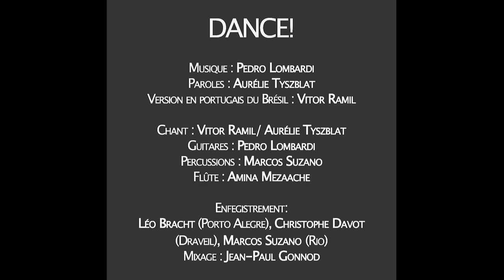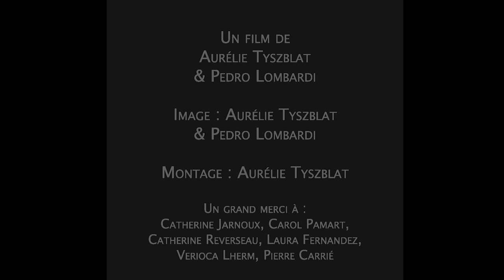Dance! (A. Tyszblat/P. Lombardi/version BR : V. Ramil) Feat. Vitor Ramil & Aurélie Tyszblat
A aventura de “Danse!“ continua..;

Depois das versões em francês e espanhol, o compositor e intérprete Vitor Ramil escreveu a versão brasileira, que aqui ele interpreta em duo com Aurélie Tyszblat.

O acompanhamento é de Pedro Lombardi e seus dois violões, Amina Mezaache na flauta e Marcos Suzano nas percussões eletrônicas e acústicas.

O vídeo foi gravado entre maio e outubro de 2020 com 7 dançarin@s que nos ofereceram os seus gestos.

Nesse começo de segundo confinamento na França, a emergência de se manter em movimento permanece vital.

Aguardamos noticias suas!

L'aventure de "Danse !" continue..;
Après les deux versions en français et en espagnol, le compositeur et interprète Vitor Ramil a écrit la version brésilienne, qu'il interprète ici en duo avec Aurélie Tyszblat.
L'accompagnement est de Pedro Lombardi et ses deux guitarres, Amina Mezaache à la flûte et Marcos Suzano aux percussions électroniques et acoustiques.
La vidéo a été tournée entre mai et octobre 2020 avec 7 danseurs qui nous ont offert leurs mouvements.
Entretemps en France le 2ème confinement a démarré, l'urgence de se maintenir en mouvement reste vitale !!

Descubram as duas primeiras versões dessa canção :
Découvrez les deux premières versions de cette chanson :

➠ “DANSE !“ (Aurélie Tyszblat / Pedro Lombardi) version FR Feat : Aurélie Tyszblat

➠ “BAILA!“ (Aurélie Tyszblat / Pedro Lombardi - version ESP : A.K. Lombardi) Feat. Christine Audat

“Dance!“
(música : Pedro Lombardi / Paroles : Aurélie Tyszblat / Versão brasileira : Vitor Ramil)
voz : Vitor Ramil & Aurélie Tyszblat
violões : Pedro Lombardi

Flauta : Amina Mezaache
Percussões : Marcos Suzano

Elenco : Mariama Diedhou, Anka Postic, Valeria Pasina, Gabriel Lombardi, Axelle Bernard, Jean-Pierre Gingold, Carlos Rafael Gonzalez.

Gravado por Christophe Davot, Léo Bracht, Marcos Suzano
Mixagem por Jean-Paul Gonnod

Muito obrigada Pierre Carrié, Catherine Jarnoux, Catherine Reverseau, Laura Fernandez, Verioca lherm, Carol Pamart.

🎶 Venha dançar
Anime o coração
Espante a solidão
É hora de alegrar

Venha dançar
Na sala ou no jardim
Em grego ou mandarim
Invente o seu lugar

Dance o caos
Assuma a criação
E tudo vai entrar
No modo emoção X2

Dance por nós
Os filhos, pais, irmãos
Viver é o nosso chão
Queremos celebrar

Dance demais
Dançando por dançar
Imune a se cansar
A mente e o corpo sãos

Dance o sol
Girando sem parar
Aqueça o nosso amor
As sombras vão passar X2

Venha dançar
Que doce ritual
O mundo dança igual
Na mesma direção

Venha dançar
Pra se fortalecer
E um gesto oferecer
A quem não pode estar

Dance assim
Pra vida continuar
E a gente se abraçar
Até não ter mais fim X2

Chaque seconde
Elargit notre ronde
Appuie-toi sur les ondes
Tu fais partie du monde